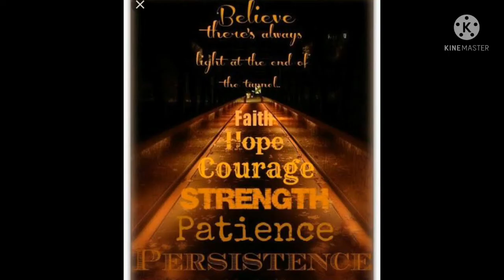Poem on Safar me dhoop to bahut hogi/सफर मे धूप तो बहुत होंगी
safar me dhoop to bahut hogi by AMAN chaurasia
safar me dhoop to hogi narendra modi
safar me dhoop to hogi status
poem on dhoop to hogi
safar me dhoop to hogi chal sako to chalo

Safar me dhoop to hogi By Aman chaurasia
poem on difficuties of life
# DEAR LEARNING
Aman chaurasia